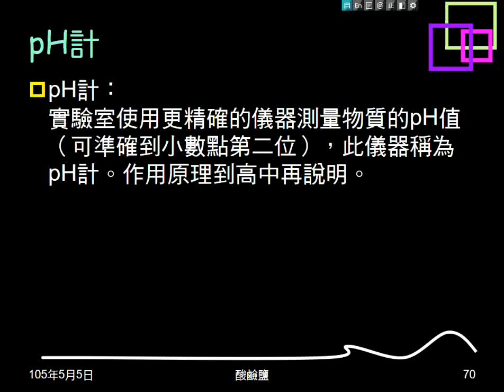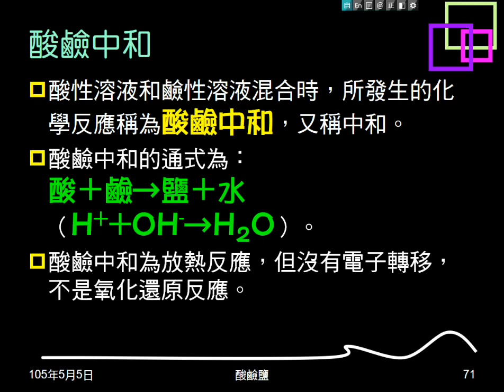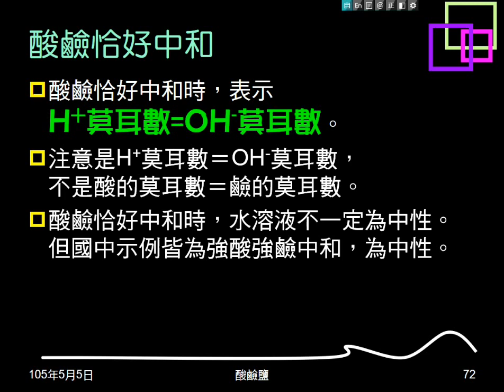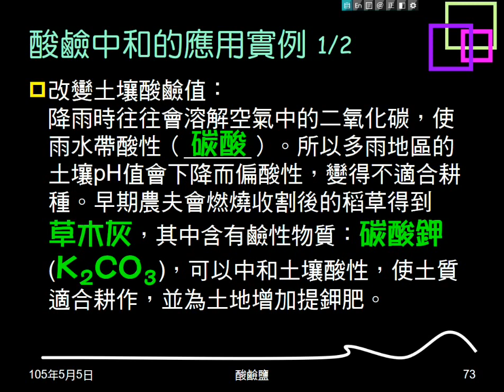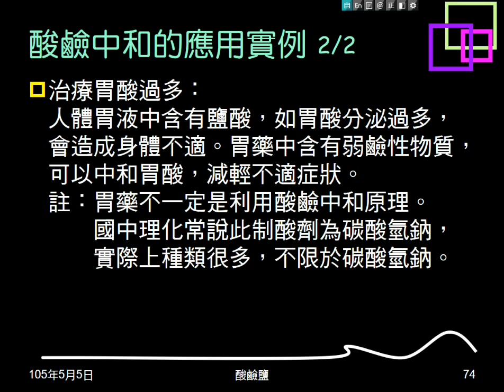104學年複習酸鹼鹽10：酸鹼中和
說明何謂酸鹼中和，介紹酸鹼中和的通式及屬性。說明何謂酸鹼恰好中和，提示注意事項。介紹兩個酸鹼中和應用的實例。